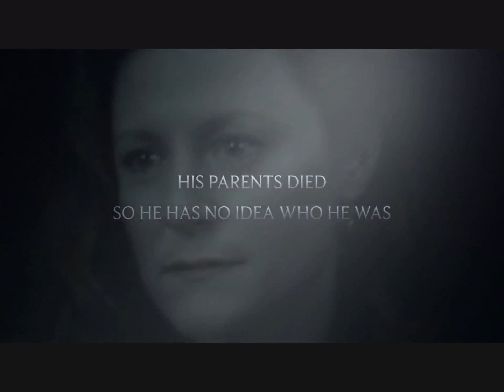Harry Potter and the philosophers stone trailer!